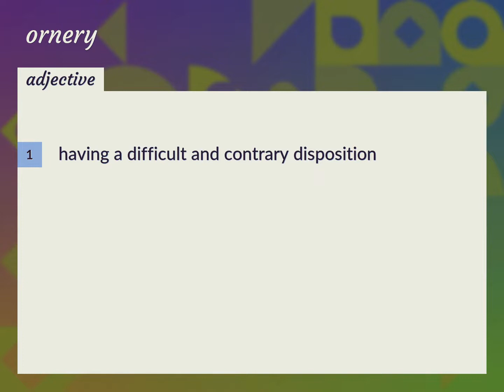Ornery | meaning of Ornery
What is ORNERY meaning?